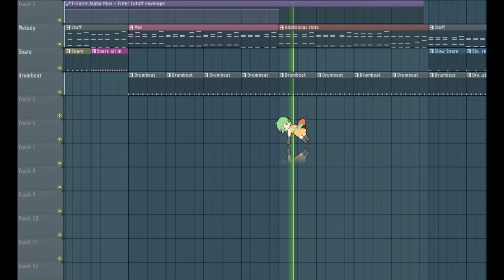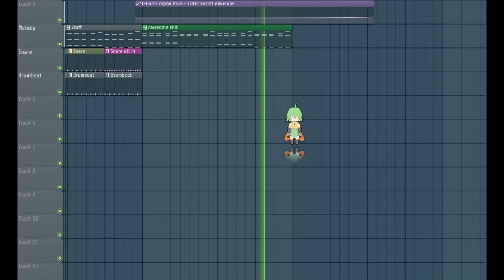Music creation - First attempt V2.0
After looking thru some comments yesterday I came up with version 2.0! Enjoy!!!